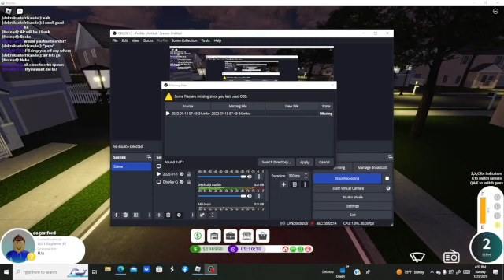PEMBROKE PINES FL ROBLOX RANDOM VIDEO